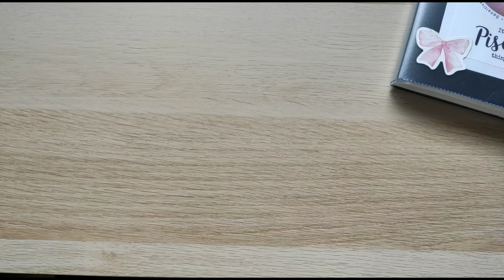What's in my pencil case 2020